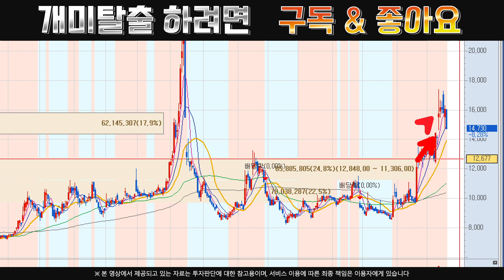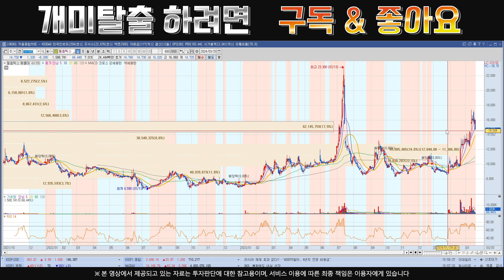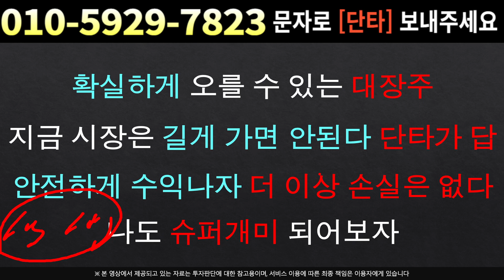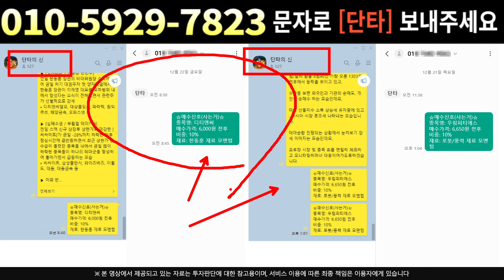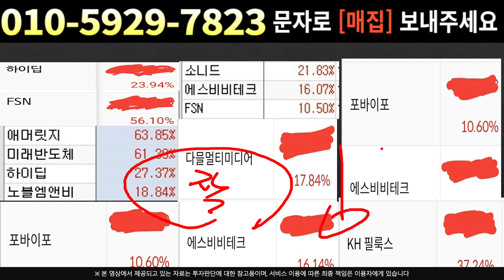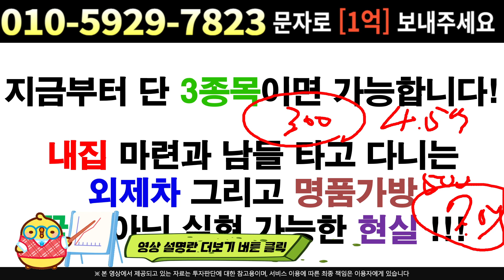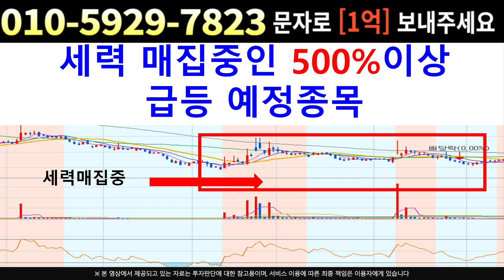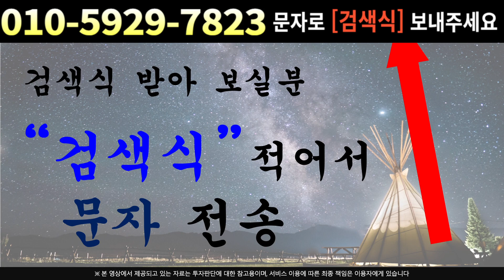[주식]필옵틱스 - 결국 주식은 대응입니다 !! 이번주 주가흐름 심상치 않다